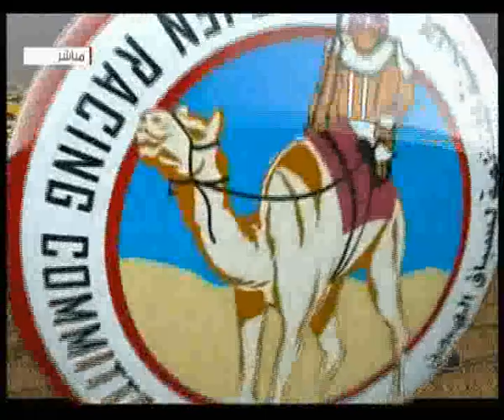ش8 سباق الحقايق المحلي الثالث صباح 4 10 2012